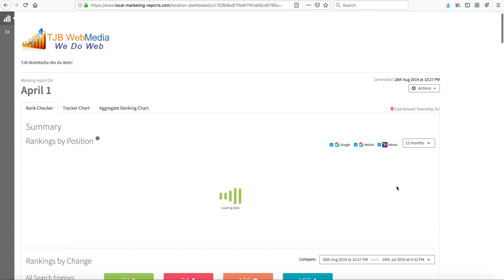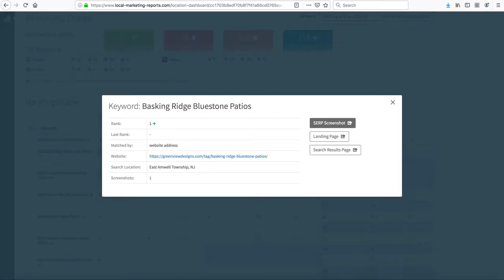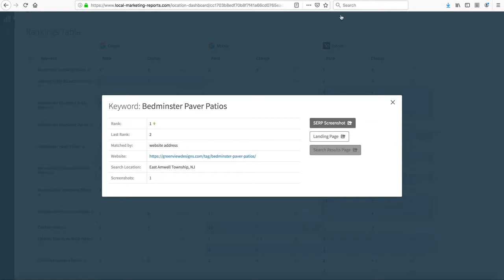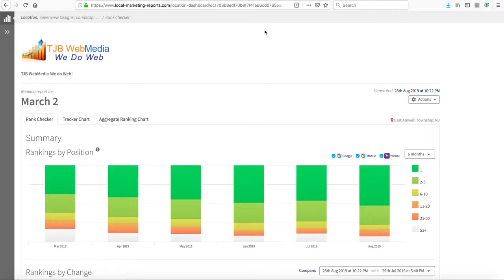Greenview Design August SEO Report